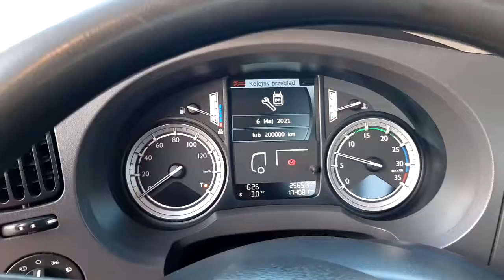DAF LF 230 / E6 / SKRZYNIOWY 18 EP / POLSKI SALON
DAF LF 230FA  SKRZYNIOWY 18 EP !

Rok : 2017
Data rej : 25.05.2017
Przebieg auta : 170 tys.km
Całkowite zużycie paliwa: 32190L
Średnie zużycie paliwa : 18L /100km

Systematycznie serwisowany ASO
Kolejny przegląd przy przebiegu: 200 tys.km

Gwarantujemy przebieg auta !
Tachograf oryginalny od nowości !

Rodzaj kabiny : Day cab 2 osobowa
Rodzaj zawieszenia : Pneumatyczne
Rodzaj zabudowy : Skrzynia 18 EPAL

Dmc: 11990kg
Ładowność : 6600kg
Masa własna : 5390kg

SILNIK 230KM
Poj silnika : 6700,00 cm3
Silnik 162kW, Hamulec silnikowy
Separator wilgoci, podgrzewany

TC
ABS
EBS
Kierownica multi
CD radio fabryczne
CB President zamont. fabr.
Gniazdo sprężonego powietrza

Instalacja do zamontowanie przystawki

Tempomat aktywny ACC
Asystent wydajności kierowcy
Asystent pasa ruchu/ostrzeganie przed kolizją
System ostrzegający o niezamierzonej zmianie pasa ruchu
System zapobiegający najechaniu na tył poprzedzającego pojazdu

Fotel kierowcy podgrzewany
Fotel kierowcy z podłokietnikiem
Fotel kierowcy zawieszony pneumat.
Fotel pneumat. z reg. odc. Lędźwiowego

Blokada mostu
Zbiornik paliwa 300l
Skrzynka narzędziowa
Dodatkowe lampy led (wsteczne)
Skrzynia biegów : Manualna 6-ka

Zabudowa marki: (JUSAN)
Parametry skrzyni :
Długość : 7.30m
Wysokość : 0.60m
Szerokość : 2.48m
Mieści 18 europalet
Uchwyty mocujące ładunek 7szt. na str.

Ogumienie :
1 - oś 80 % / 265/70 R 17,5
2 - oś 50 % / 245/70 R 17,5
Koło zapasowe : Nieużywane

Klocki:
1 oś - 60%
2 oś - 80%

Certyfikat euro 6
Pełna dokumentacja !
100% bezwypadkowy !
Centralny zamek + piloty
Piloty z opcją spr świateł
Kupione w polskim salonie !

STAN TECHNICZNY I WIZUALNY BARDZO DOBRY !